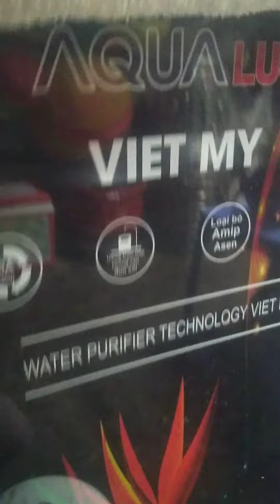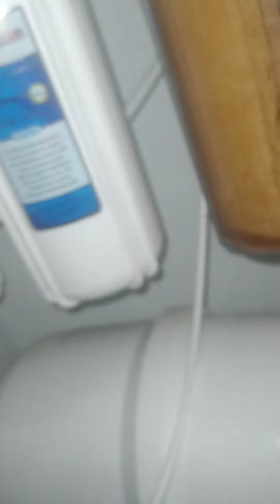18 tháng 6, 2023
sửa máy lọc ko ra nước nguyên nhân bình áp thiếu hơi